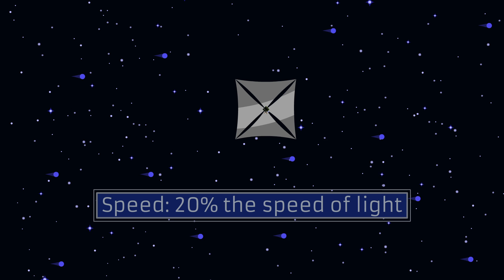A Probe to Alpha Centauri? [Breakthrough Starshot]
What's Breakthrough Starshot? How does this probe to Alpha Centauri work and what does this mean for humanity? Let's find out with Supercluster Science!

Please like/share if you enjoyed!